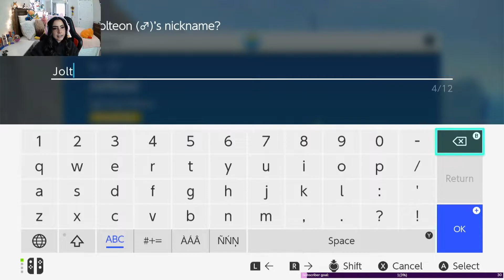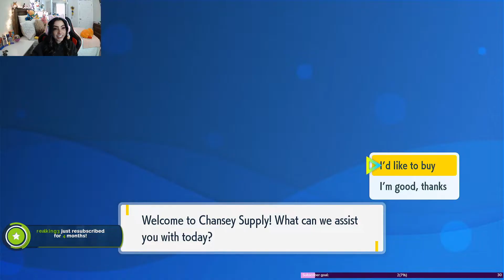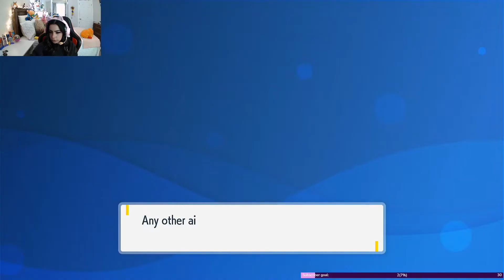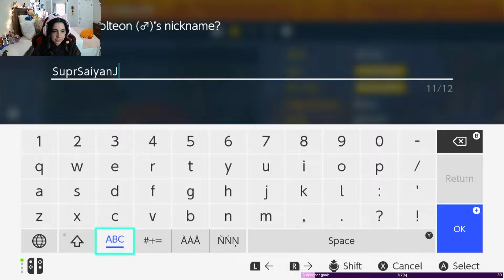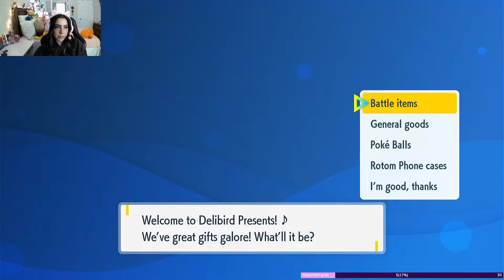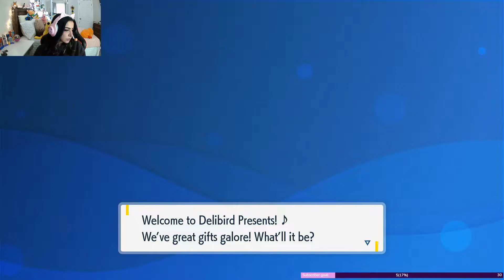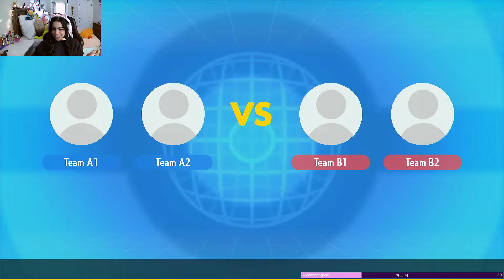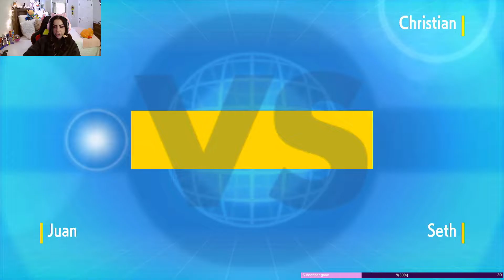VOD: Building Jolteon and Mulit-Viewer Battles! | Pokemon Scarlet & Violet Gameplay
In case you missed the live stream here's a nice long recap for you to play in the background or fall asleep to!